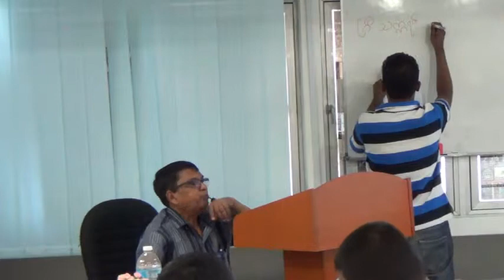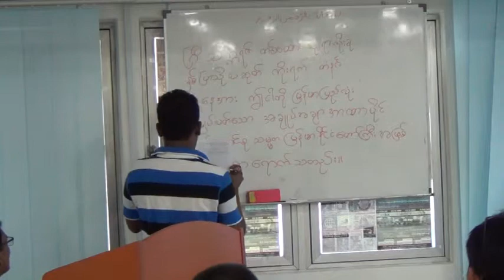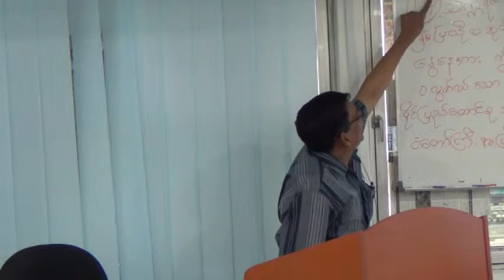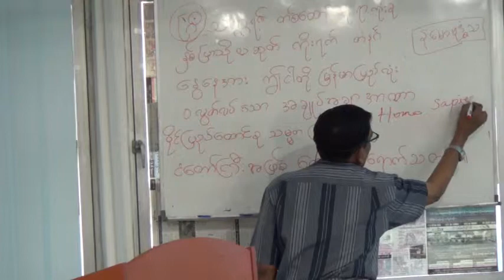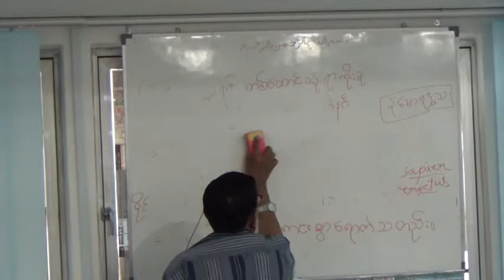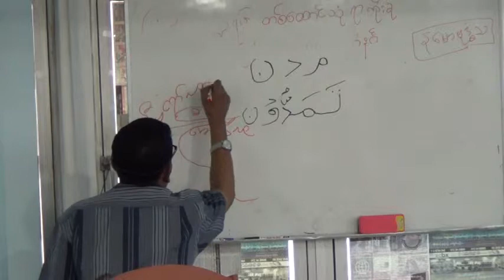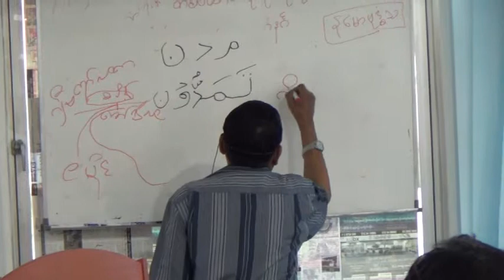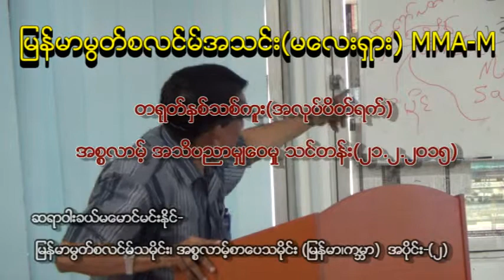Saya U Min Naing - ျမန္မာမြတ္စလင္မ္သမိုင္း၊ အစၥလာမ့္စာေပသမိုင္း (ျမန္မာ၊ကမၻာ) Part-2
Saya U Min Naing - ျမန္မာမြတ္စလင္မ္သမိုင္း၊ အစၥလာမ့္စာေပသမိုင္း (ျမန္မာ၊ကမၻာ) Part-1